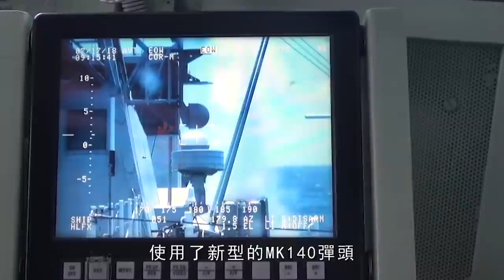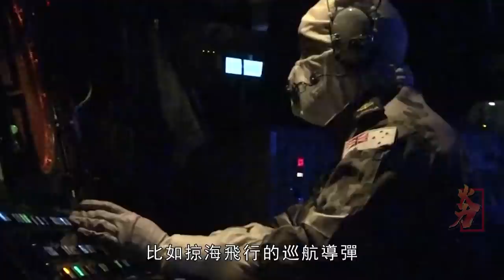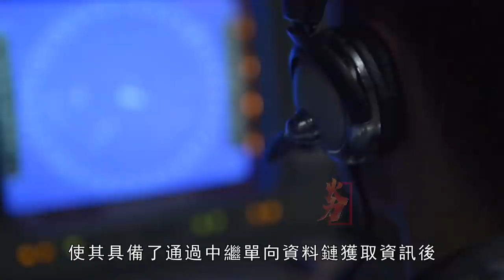RIM-162導彈，一款由十國研製的艦空導彈，最大機動超載高達50G，戰鬥機即使做出9G的持續規避動作，也不能躲避它的攻擊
RIM-162改進型“海麻雀”（ESSM） 是雷神公司為美國海軍研製的艦空導彈，是RIM-7M“海麻雀”的改進型，可對付技術先進的高速、低雷達截面的機動型反艦導彈。2004年1月獲得了批量生產許可，將裝備在航空母艦、提康德羅加級巡洋艦、阿利·伯克級驅逐艦和下一代DD(x)驅逐艦上。
RIM-162 Improved Sea Sparrow (ESSM) is a ship-to-air missile developed by Raytheon for the U.S. Navy. It is an improved version of the RIM-7M Sea Sparrow. ship missile. The series production license was granted in January 2004 and will be used on aircraft carriers, Ticonderoga-class cruisers, Arleigh Burke-class destroyers and next-generation DD(x) destroyers.
火力就是正義 RIM-162導彈#ESSM